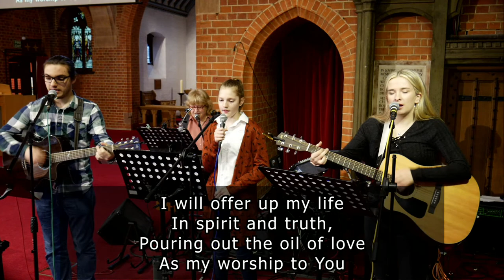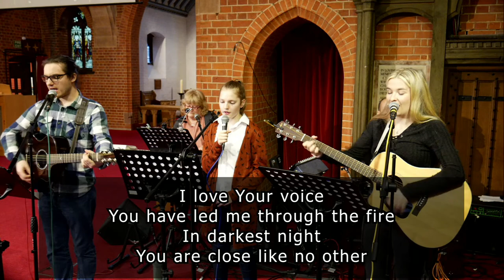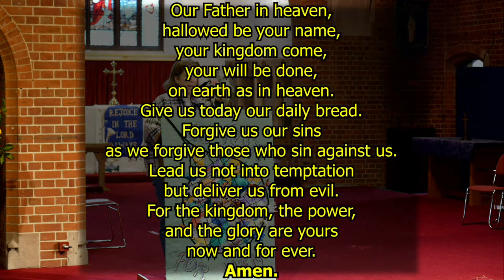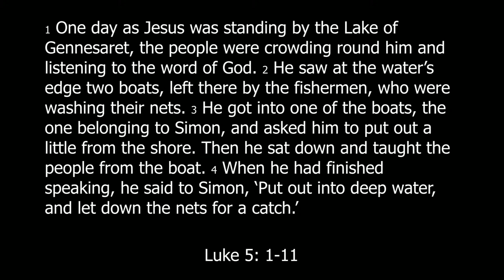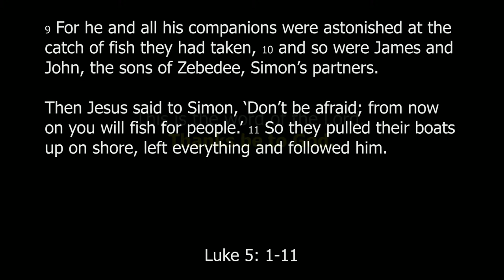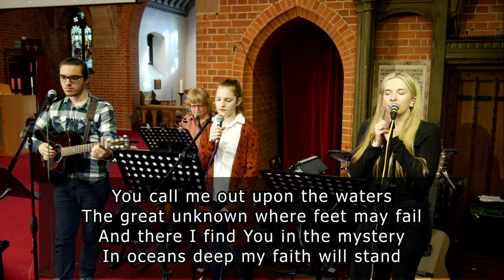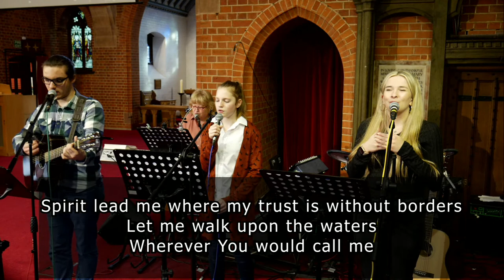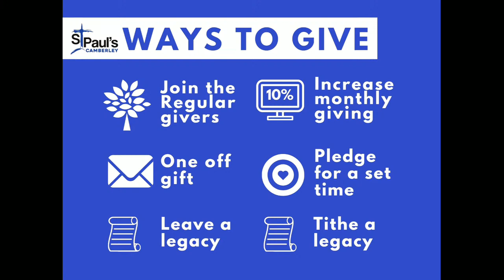St. Paul's Together at Ten Thirty - Sunday 16th January 2022 - Better than fishing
Welcome and thank you for joining us!